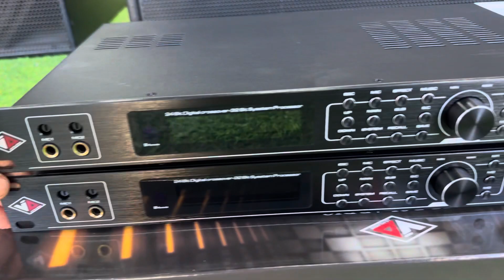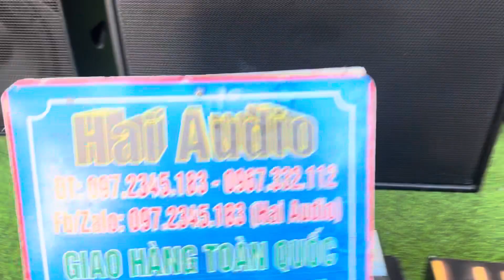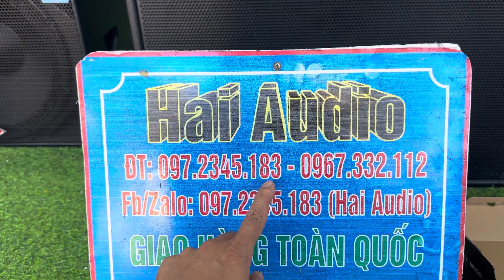vangsố V5 - J.D.POLARDIO . Bỏ vào giàn karaoke con vang số này thì khóc cũng hay các bác ạ.